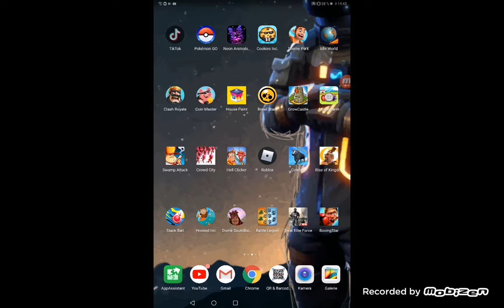Die Ferfolgungs jagt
ABO IST DA